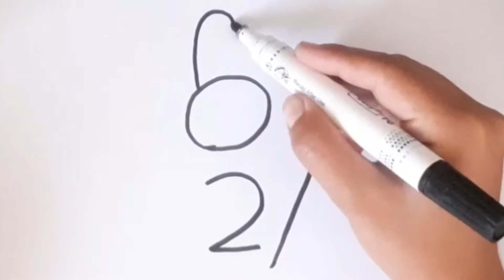how to draw-How draw rrabbit - rabbit-step by step-RoutineLife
how to draw, How draw rrabbit , rabbit, step by step